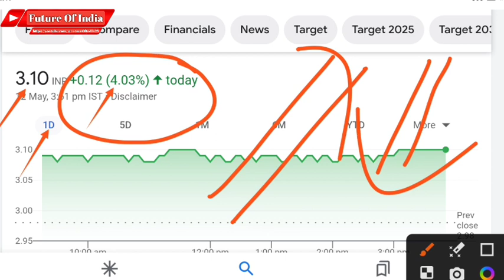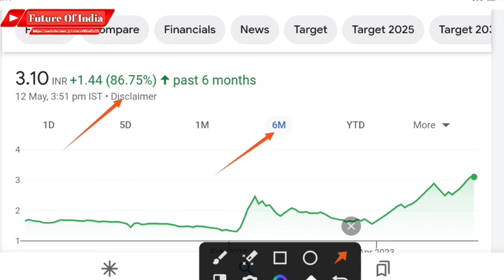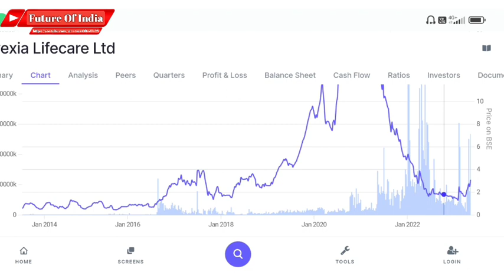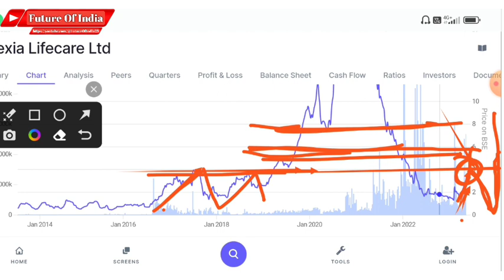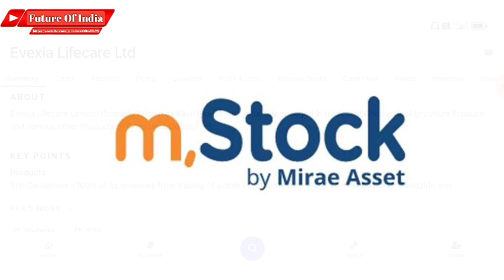Evexia lifecare share news । Evexia lifecare share latest news । Evexia lifecare q4 results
Hash Tags -

Please Note:-